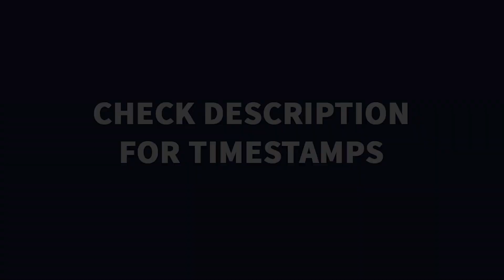Every Ability and Combo of SPIDERMAN in Spider Fighter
Every Ability and Combo of SPIDERMAN in Spider Fighter. Let's look at every single combo and ability of the character SPIDER (Spiderman) in the game Spider Fighter. Spider Fighter is an action mobile game developed by Starplay DMCC. Spider Fighter offers an open-world sandbox mode for city exploration, side missions, and diverse challenges, all while uncovering hidden secrets and collectibles. It's the ideal way to immerse yourself in the city and take a break from the main storyline.

➲ Timestamps:
00:00 Evasion
00:15 Air Combo
00:30 Web Strike
00:47 Yank Enemy
01:05 Web Shot
01:19 Swing Kick
01:35 Fatality
01:47 Throw Enemy
02:03 Yank Down
02:22 Uppercut Splash
02:39 Extra Focus on Low HP
03:34 Extra Focus on Full Combo
04:29 Range Fatality